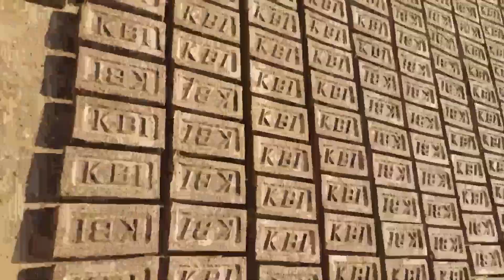Ang Bhatta o et Taknai haaa | Mai macha liya |cj entertainment